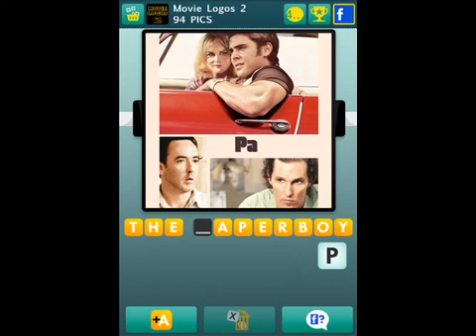100 Pics - Movie Logos 2 Levels 91-100